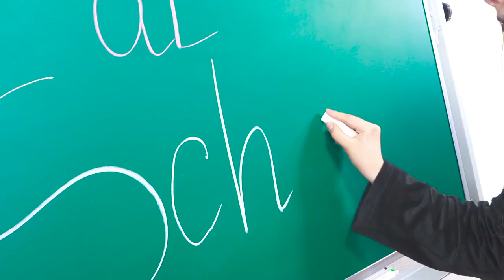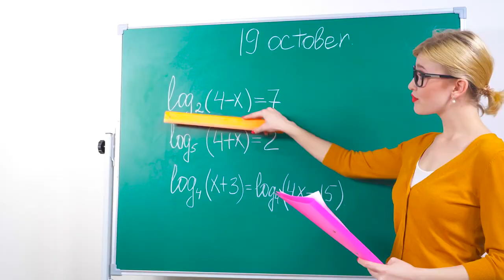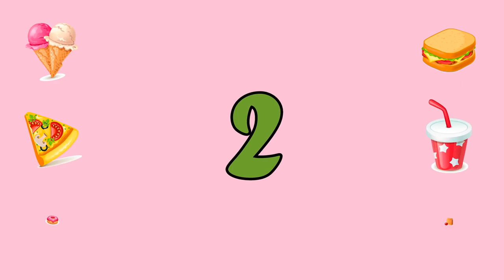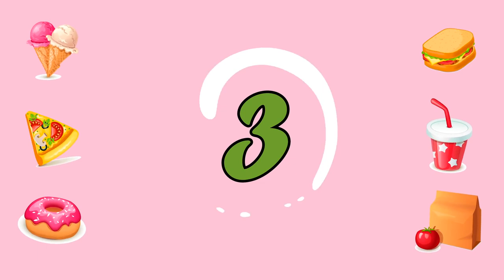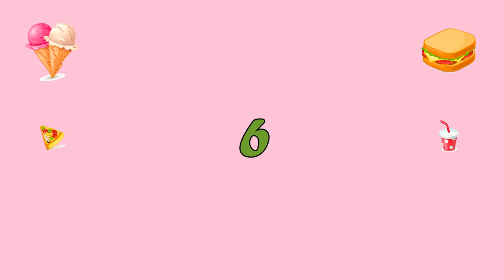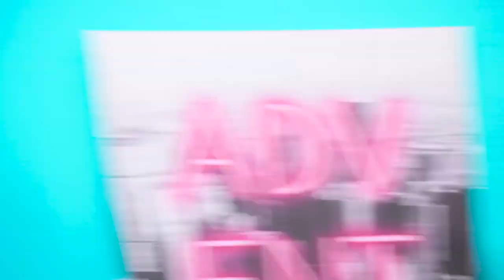Zombie At School | Prank Wars by Ideas 4 Fun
Can school time be fun and interesting? Of course, if your classmate is a zombie! What it is, find out right now!